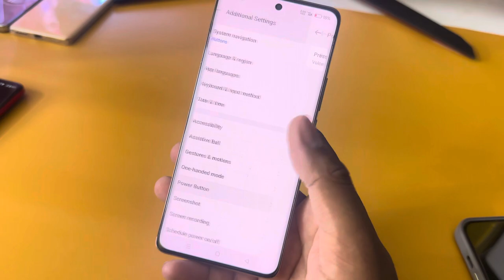Oppo a60 5g switch off kaise kare/Oppo a60 5g power off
topic

Oppo a60 5g power button not working
Oppo a60 5g power button end call
Oppo a60 power off
Oppo a60 key power off kare
Oppo a60 switch off kaise kare
Oppo a60 5g switch off kaise kare kore
Oppo a60 power button switch off
how to switch off Oppo a60 5g
Oppo a60 mobile power off keyse kare
power off
restart
Oppo a60 restart
switch off
Oppo a60 5g power off
Oppo a60 switch of kaise kare